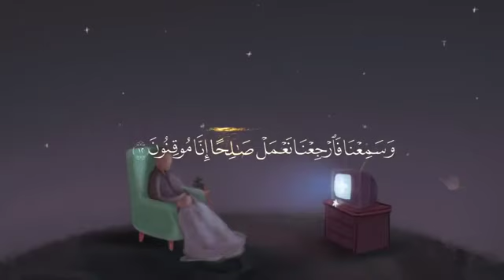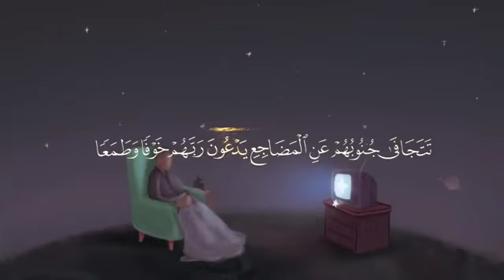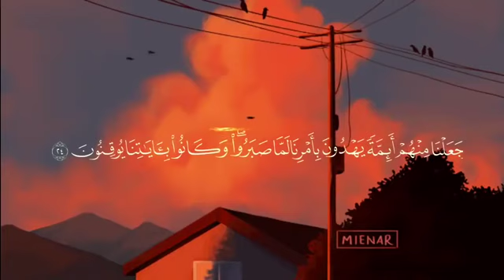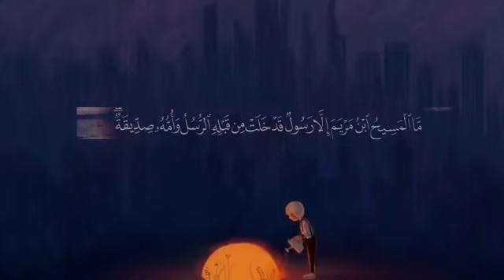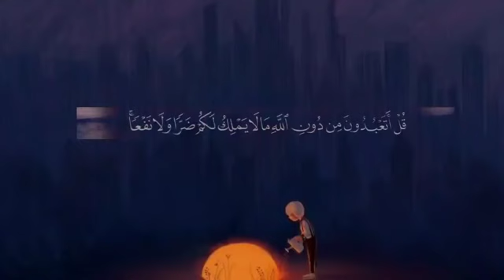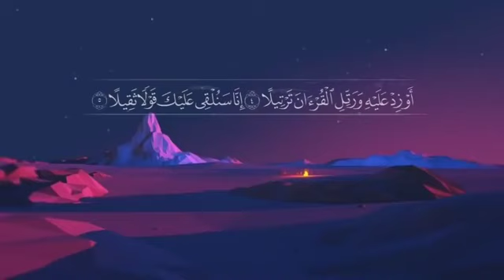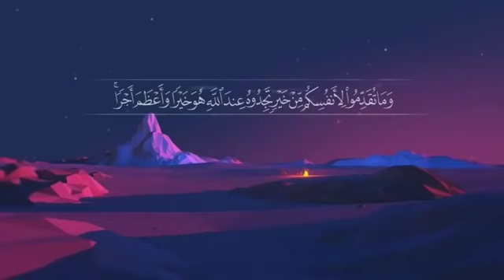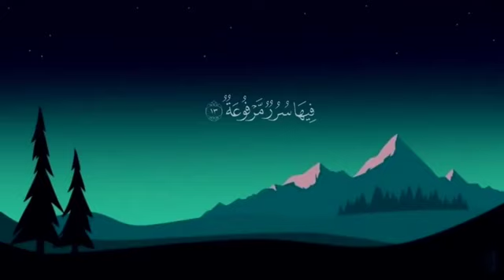ساعة كاملة جديدة 🕛_تلاوة تهز القلب _راحه نفسية_HD🎧عبد الرحمن مسعد _تساعد على النوم 😴 تلاوا مجمعة